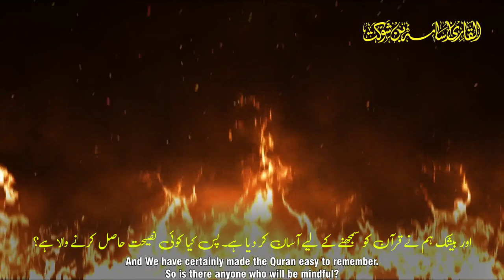Beautiful Recitation - سورة القمر ( Short Clip ) - Qari Osama Shaukat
Description: -
Osama Shaukat is the recitor of the Quran in the Islamic world who is known for his unique ability to render the recitation of the Quran In a manner recited by many world famous RECITORS or QURRA's of the world.
He has been gifted with the talented to read in more than 15 QURRA's and Imam's including the Imam's of two Holy Mosques of the Muslims world In Makkah and Madina
He proficient and full skill in Arabic Nasheed and calling for Azan in multiple accents of world renowned moazzan's